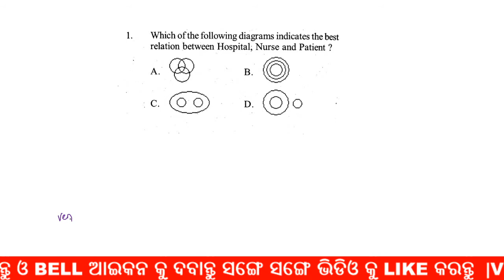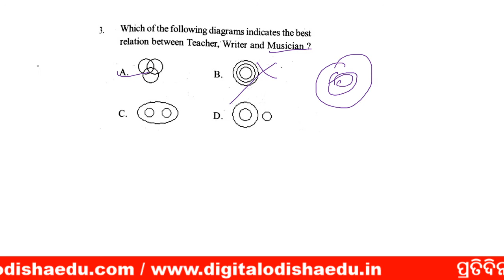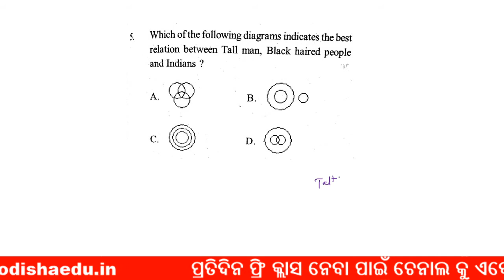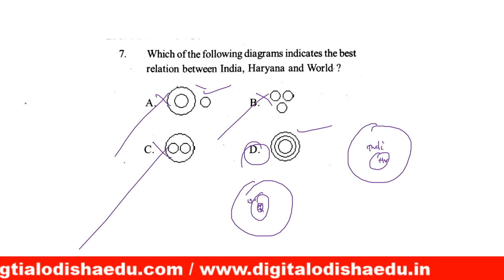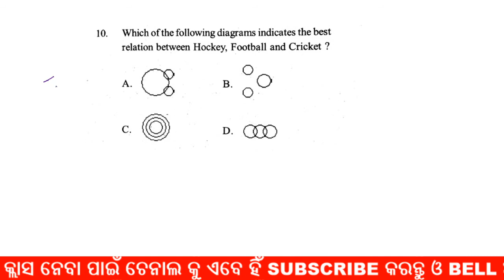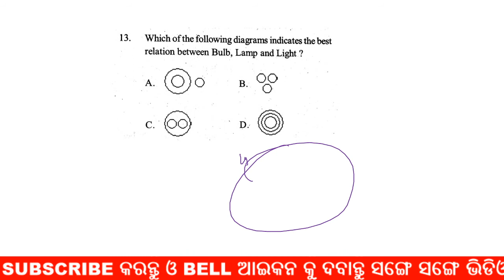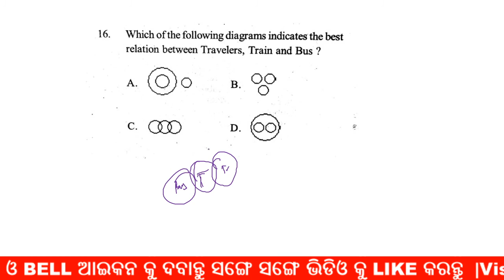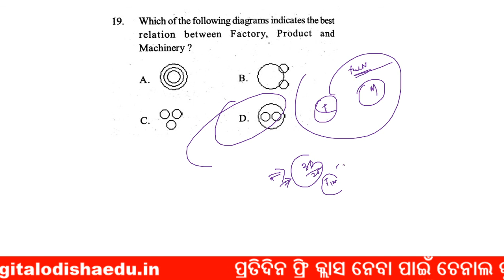Venn Diagram Trick Odia | Odia Resoning Trick | digital odisha, dillip sir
join Our whats app group